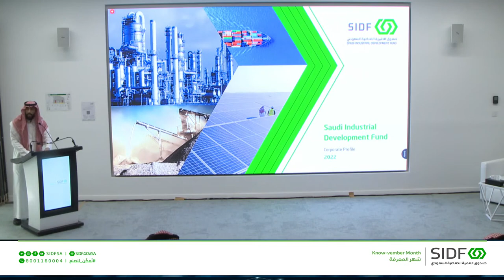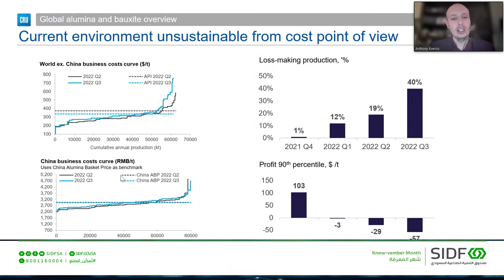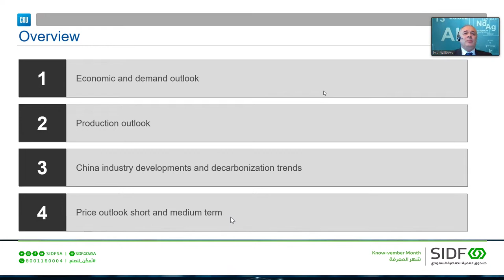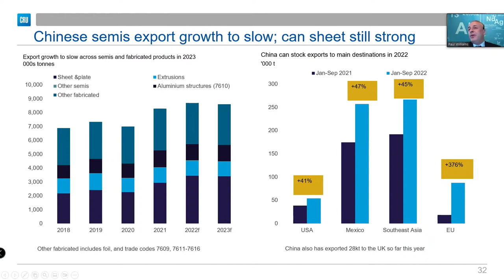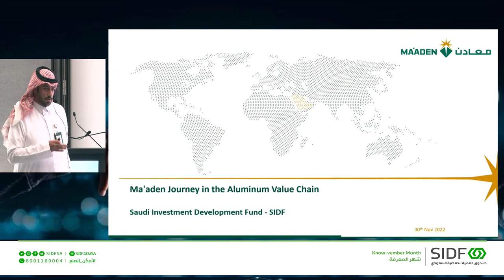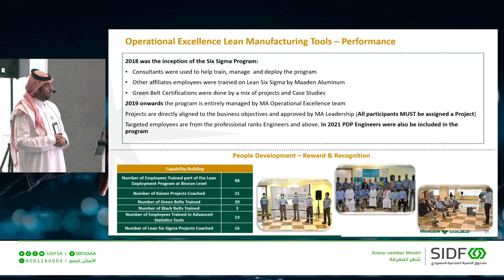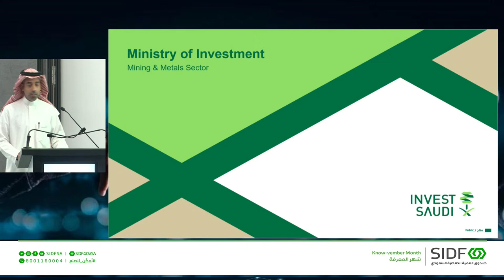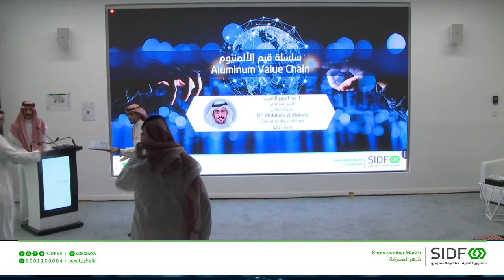البث المباشر | سلسلة قيم الألمنيوم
00:00 Introduction
1:44 SIDF financial and non-fanatical services
7:47 Global alumina market overview
58:52 Q&A
1:05:18 Ma’aden Journey in the Aluminum value chain
1:26:14 Q&A
1:36:21 National Investment Strategy
1:46:49 Q&A
1:52:38 Closing remarks and trophies